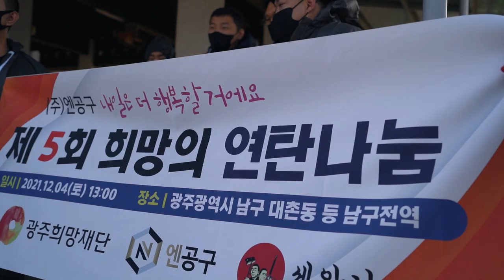올 겨울은 춥다는데.. 연탄 기부는 최저 수준이랍니다 ㅠㅠ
안녕하세요 세알남 입니다 : ) 오늘은 광주에 연탄 봉사 다녀왔습니다 !!

00:00 영상소개
01:44 이동네에서 봉사하는 이유
03:16 연탄전달!!
08:31 꼭 알아야할 정보
09:49 봉사하고 느낀점

올해 겨울은 굉장히 춥고 눈도 많이 내릴것같다고 예상하는데
코로나 19 발병 이후부터 자원봉사, 연탄, 봉사 등등
지원자가 최저 수준이라고 합니다 ㅜㅜ

코로나도 하루 빨리 끝났으면 좋겠고 우리 주변에 도움이 필요한 분들께
많은 도움이 전달되었으면 좋겠습니다 !

오늘도 시청해주신 모든분들께 감사합니다 ♥

화~금 11:00 ~ 21:00
토~일 10:00 ~ 21:00